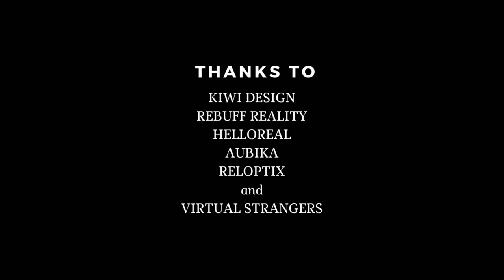Beginners Guide to ZENITH!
🌟🌟Join Todd as he does a  deep dive into the basics of Zenith!!🌟🌟

We go over everything from Looting, inventory, gathering, cooking flying, stamina  ... you name it I cover it.

and if I missed something, be sure to ask me in the comments!.

TIMESTAMPS FOR SOME ACTION:
🌟 1:21 - LOOT AND ADDING TO YOUR INVENTORY
🌟 3:10 - UPGRADE TERMINAL
🌟 4:45 - COOKING QUEST GIVER / STORE
Unfortunately, you cant see the store, while I am in streamer mode ... but go check it out!
🌟 6:38 - upgrade terminal - CRAFTING STATION
Unfortunately, you cant see the CRAFTING STATION, while I am in streamer mode ... but go check it out!
🌟  8:22 MEKA (STARTING QUESTS!) Meka has repeatable quests
🌟  8:55 Gathering Fruit from Trees
🌟 10:00 WORLD QUEST MARKER
🌟 11:36 GATHERING HERBS AND VEGGIES AND ORANGES
🌟  13:38 STAMINA AND WHAT IT MEANS
🌟 16:53 MENU SYSTEM (inventory / Godstones / cooking station / )
🌟 19:56 Cooking!!
🌟 22:43 MENU SYSTEM CONTINUED
🌟 29:50 ENDING or is it.
🌟 31:23 MORE STUFF!! Let's go questing!
🌟 31:56 ZIP LINES
🌟 34:20 MINI MAP
🌟 35:39 YELLOW BEAM - QUEST LOCATION
🌟40:00 TEARS AND THE SOUND THEY MAKE
🌟 42:00 STORE AND A COOKING MARATHON!!!
🌟 44:23 THE REAL ENDING WHAT A VIEW!!

[Product provided without further compensation and/or approval prior to publication.

My setup:
Creative Labs Live! Cam 1080p Camera
Elgato Wave 1 USB Condenser Microphone and Digital Mixer
Heart Orgin Scissor Micropohone Boom
Samsung CHG90 49" Monitor
HyperX Cloud Flight Wireless Gaming Headset
Razer Blackwidow Elite Mechanical Gaming Keyboard
Logitech G903 Lightspeed Wireless Gaming Mouse

USB A to USB C Charging Cable

Follow Todd
Projects: